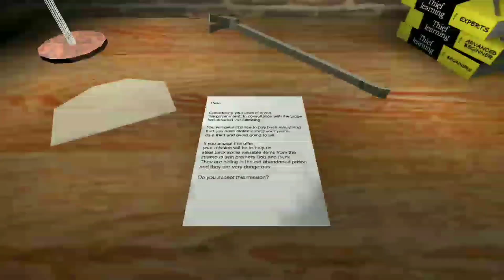The Twins [DVloper] - V 1.1.0, speedrun (7:49), sewer escape without using a dynamite in extreme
Game made by DVloper